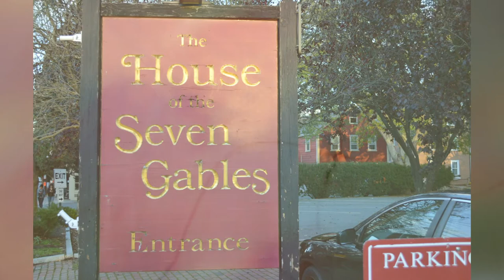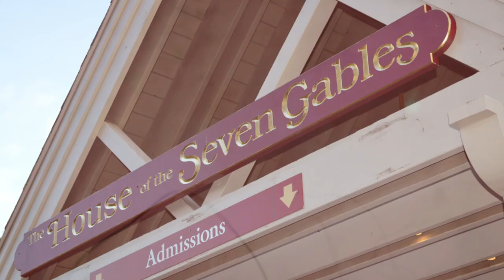House of the Seven Gables - All You Need to Know in One Minute | Salem Spotlight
Welcome to the Salem Spotlight, a series in which I tell you everything you need to know about attractions, restaurants, hotels, witch shops, tours, and a bunch of other locations in Salem, Massachusetts. Today we're having a look at The House of the Seven Gables.

1) Hours of Operation
Like many Salem attractions, The House of the Seven Gables has fluctuating seasonal hours:
January 1 - 16, 2020: Closed
January to late May: 10am - 5pm
Late May to Late June: 10am-5pm most days, but until 7pm on Friday and Saturday
Late June to Halloween: 10am - 7pm
November and December: 10am - 5pm
A bunch of seasonal/holiday hours, which you can check out

2) Ticket Prices
Adults: $16
Seniors aged 65+: $15
College (need ID): $15
13-18 year-olds: $13
5-12 year-olds: $11
Under 5 years-old: Free
Salem Residents (with proof of residency): Free

3) Location
The House of the Seven Gables is located a little bit further down Derby St. than Pickering Wharf. Coming from downtown Salem, it's on the way toward Salem Willows and Winter Island. It's also a stop on the Salem Trolley. The address is: 115 Derby St. Salem, Massachusetts 01970